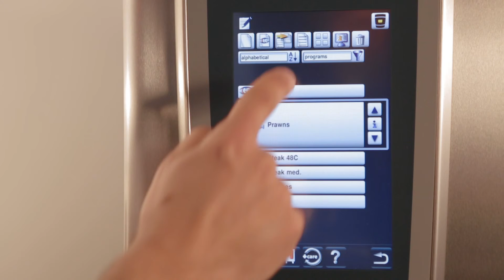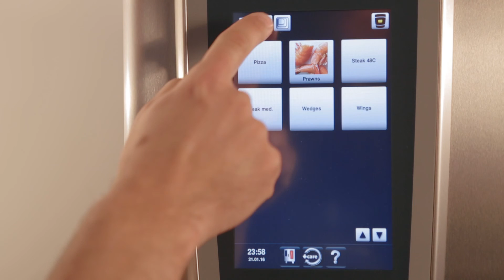HACCPデータのダウンロード、プログラムのアップロード、画像のアップロード | MySCC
このビデオでは、HACCPデータのダウンロード、プログラムや画像のSelfCookingCenterへのアップロードの方法をご紹介します。

ご質問がある場合は、以下にコメントをお残しください。また、“いいね”、ご登録、シェアもどうぞお気軽に。